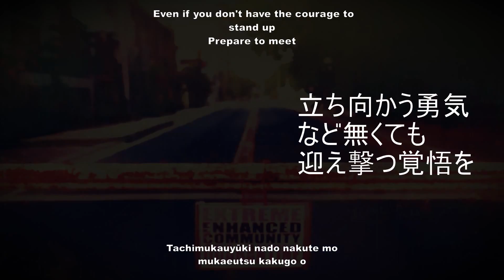FRONTLINERS ANIME (Covid19) - Animation Tribute for our Frontliners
FRONTLINERS ANIME - Covid Animation, Anime version of modern heroes also called as Frontliners. We Dedicate this Animation for the sacrifice of our Frontliners, we salute all your hardships to strengthen and heal every nation. We are also here for you.